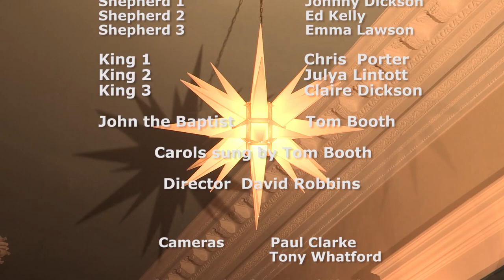Fulneck Nativity 2020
Nativity based on the Wakefield Mystery Plays - performed by members of the Fulneck Dramatic Society, in Fulneck Church, on the evening of Thursday 17th December 2020 - under Covid restrictions, and socially distanced!